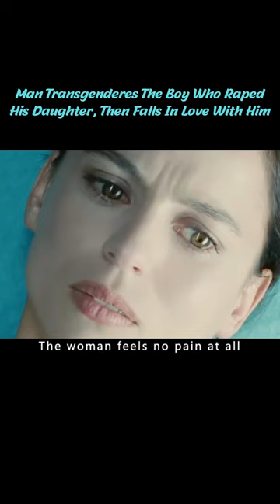Man Transgenderes The Boy Who Raped His Daughter, Then Falls In Love With Him short1/3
Title: The Skin I live In
Summary: Ever since his beloved wife was horribly burned in an auto accident, Dr. Robert Ledgard (Antonio Banderas), a skilled plastic surgeon, has tried to develop a new skin that could save the lives of burn victims. Finally, after 12 years, Ledgard has created a skin that guards the body, but is still sensitive to touch. With the aid of his faithful housekeeper (Marisa Paredes), Ledgard tests his creation on Vera (Elena Anaya), who is held prisoner against her will in the doctor's mansion.